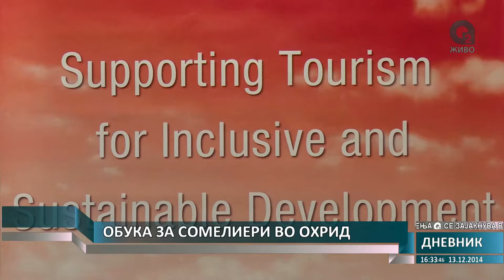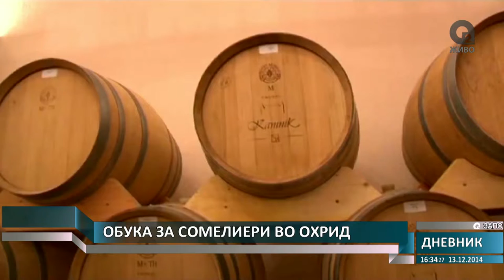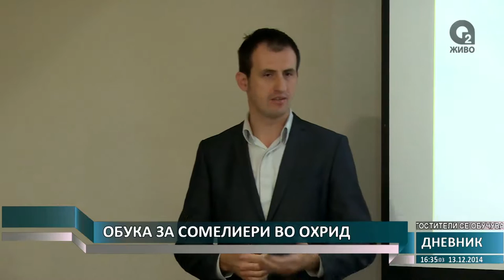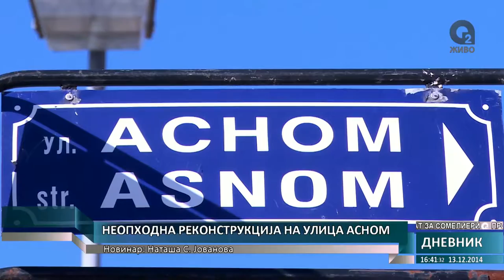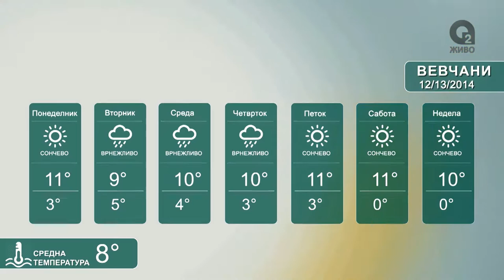О2 - ДНЕВНИК 1 13.12.2014